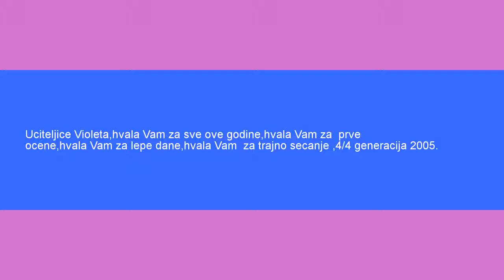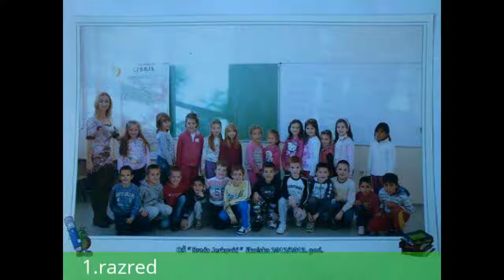Uciteljica Violeta Markovic,odeljenje 4/ 4,generacija 2005 o s Braca Jerkovic